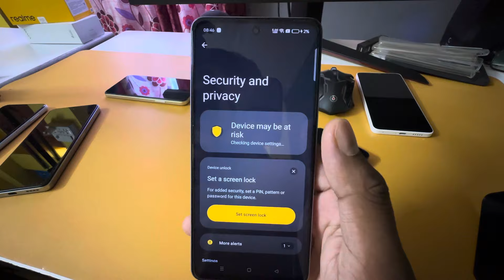Realme narzo n63 fingerprint screen lock/Realme narzo n63 fingerprint kaise lagaen/fingerprint lock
Realme narzo n63 fingerprint screen lock/Realme narzo n63 fingerprint kaise lagaen/fingerprint setting

topic.

Realme narzo n63 Me Finger Lock Keise Lagan
Realme narzo n63 Fingerprint Kaise Lagate Hai
How to setup Fingerprint in Realme narzo n63
How to set fingerprint in Realme narzo n63
How to set face lock in Realme narzo n63